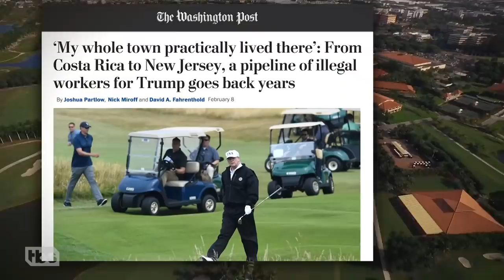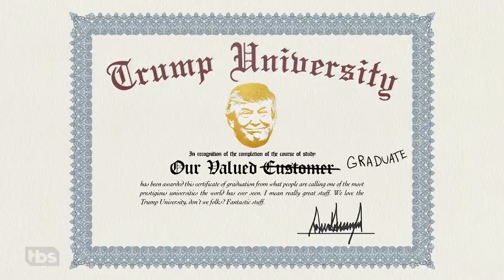The Well-Documented Case of Trump’s Undocumented Employees | Full Frontal on TBS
Sam sits down with undocumented workers formerly employed at Trump properties to learn about the injustices they faced while working for the World’s Worst Boss.

This piece was produced by Elizabeth Zephyrine with Annie Kopp and Ana Bretón, edited by Daphne Gomez-Mena. Graphics by Cassidy Routh.

SamBee.com